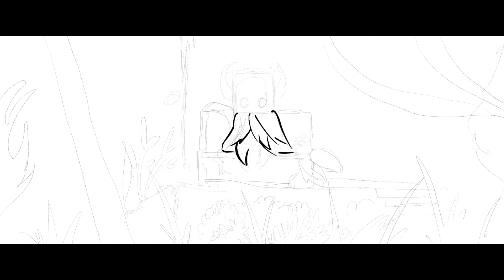A Timelapse of my hollow knight art! (Under 3 minutes version)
If you are reading this then hello and hope you’re staying safe and well! Here is my artwork from what is now probably one of my favourite games hollow knight. I absolutely adore this game and wanted to make some artwork from it. I apologise if the video is poorly edited, I’m still learning the ropes, but I hope the text helped you learn about my process here! It will help the channel grow and mean a lot to me! Either way I hope you have a great rest of your day!